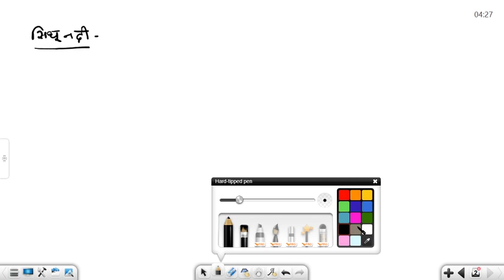अपवाह तंत्र l सिंधु नदी और पंचनद l indian geography - river system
sindhu river system and panchnad

hello friends,
this video is dedicated to indian geography in which we understand sindhu river system and its five tributeries - jhelam, chinab, ravi, vyas and sutluj river.

Visit below link for Indian river system :-

for pdf of this video visit our telegram channel

for more geography content, click